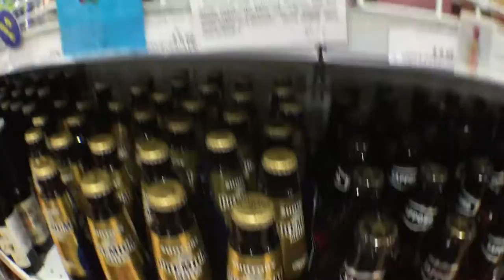MELBOURNE 2016 VLOG N LOOKBOOK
so eri n yushan came to melb weeeeeeeeee n we were getting lost all day every dayyyyyyyy in fitzroy lel
we went to messina n got vegan gelato then ate vegan ramen @shop ramen which was so bombbbb :'-)))))